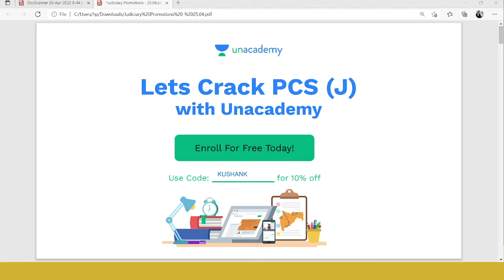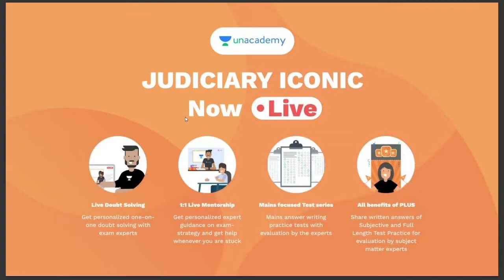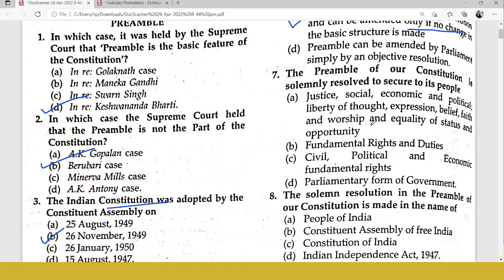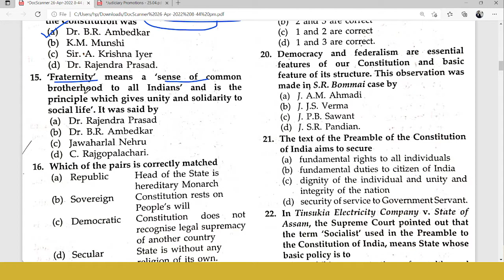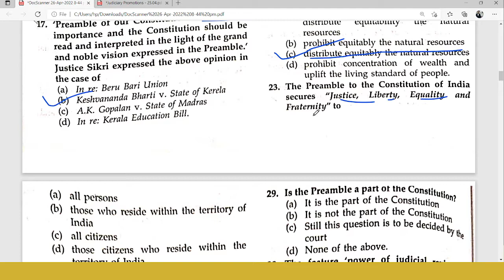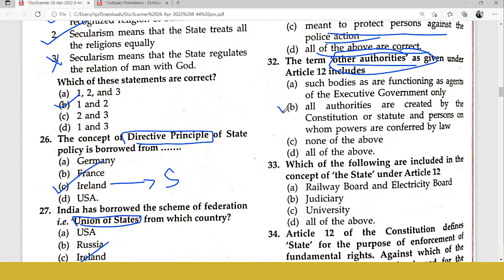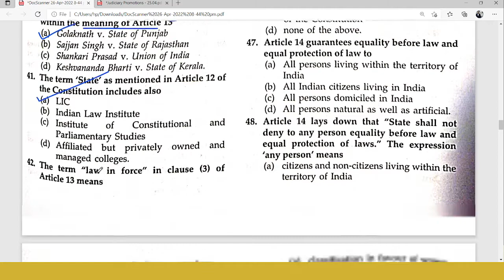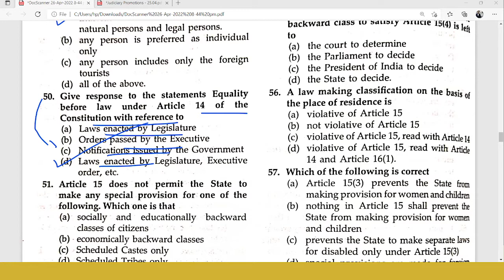constitution mcq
Get your Unacademy Judiciary Subscription at a never before price and boost your exam preparation.
Leverage your preparation over other Judiciary aspirants!

Use code KUSHANK to unlock the free test.

Evaluate your preparation for the Judiciary exams through the Accelerate 4.0 - Free Mock Test Series.
The tests are conducted with questions from Core Laws along with Constitution, TPA, Jurisprudence, and Contract Act.
Join these practice sessions to prove your caliber! Get leaderboard ranking on taking the tests Live!